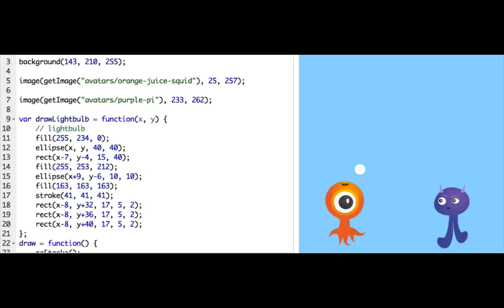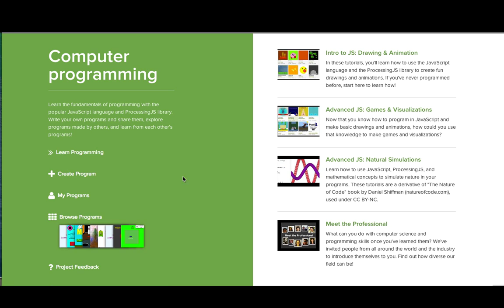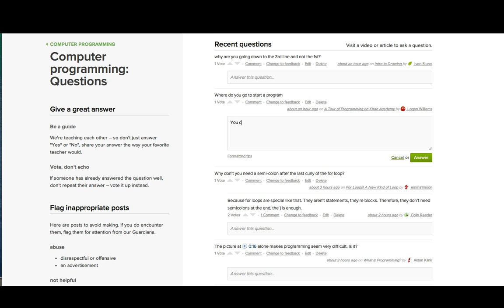Help others learn! | Intro to JS: Drawing & Animation | Compute programming | Khan Academy